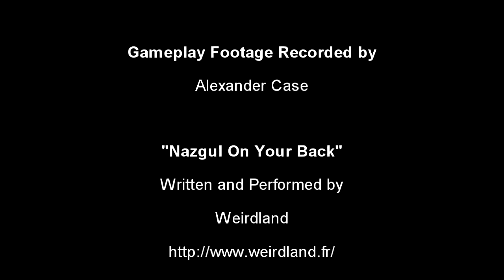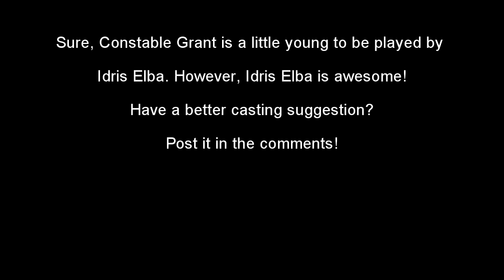Book Review Midnight Riot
Here is my spoiler-free review of Midnight Riot / Rivers of London by Ben Aaronovitch! Find Me Places. GOODREADS / TWITTER /

Mini review for Midnight Riot aka Rivers of London by Ben Aaronovitch. The first book in the Peter Grant series. For some more points.

This week Im reviewing an urban fantasy mystery novel - Ben Aaronovichs book Midnight Riot, published in the UK as Rivers of London. Nashs video about The Cartmel Masterplan can be.